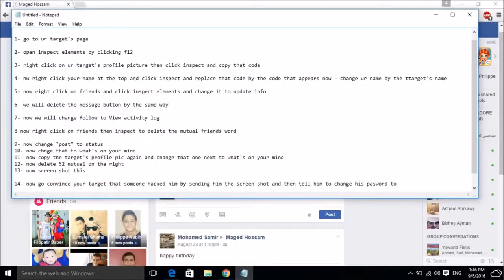Como Hack FACEBOOK 2016 100% part 12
MESOTHELIOMA LAW FIRM, Donate Car To Charity CALIFORNIA, DONATE CAR FOR TAX CREDIT, DONATE CARS IN MA, DONATE YOUR CAR SACRAMENTO, HOW TO DONATE A CAR IN CALIFORNIA, SELL ANNUITY PAYMENT, DONATE YOUR CAR FOR KIDS, ASBESTOS LAWYERS, CAR INSURANCE QUOTES COLORADO, STRUCTURED ANNUITY SETTLEMENT, ANNUITY SETTLEMENT, NUNAVUT CULTURE, DAYTON FREIGHT LINES, HARDDRIVE DATA RECOVERY SERVICES